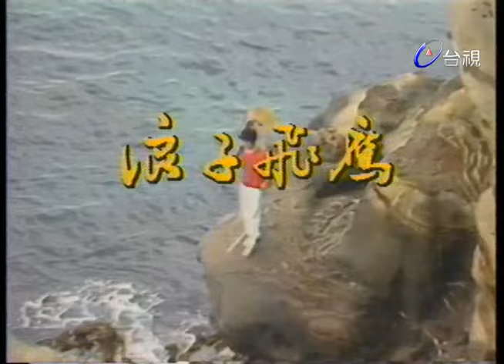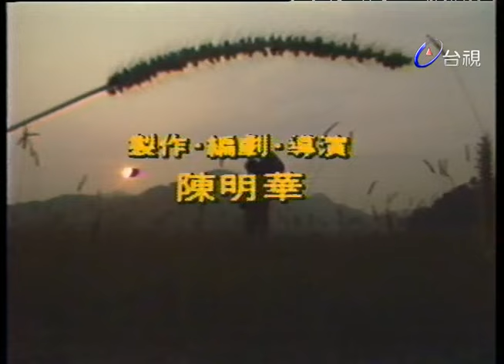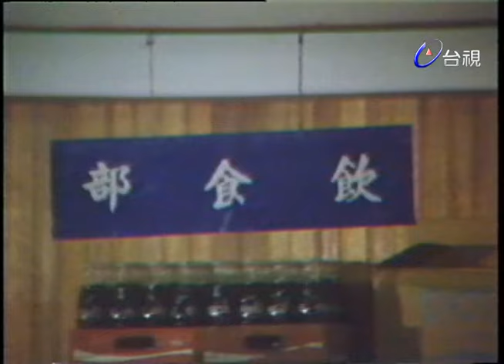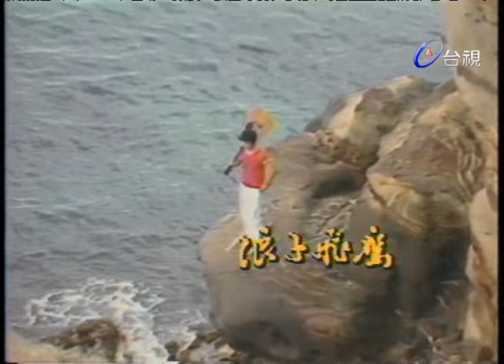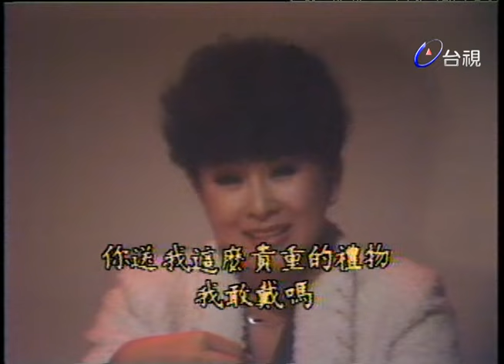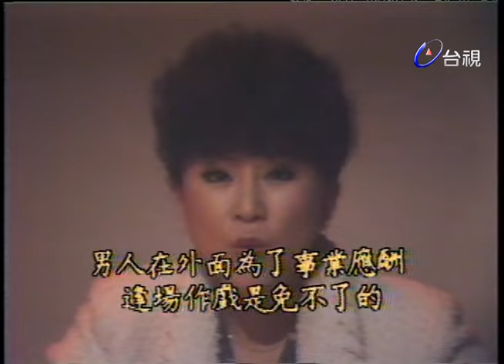浪子飛鷹 第 11 集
一個於困境中百折不撓，不畏艱難的年青年，勇敢奮鬥成功的故事，主角柳輝映原是個大專學生，品學兼優，而且才華橫溢，是學校中的風雲人物，也是個德智體群均備的標準青年．但他卻面臨了環境和命運的重重考驗，綽號小柳的他，無辜地被捲入兩代的神秘恩怨。

柳母對他的敵視態度固然令人費解，其兄柳華隆處處與他作對，甚至以不正當的手段搶走他的女友，然而小柳只好忍痛承受這一切及勇敢的面對現實，小柳的身世無疑是整個故事的重心，也是維繫劇情發展的重要環節，全劇充滿曲折懸疑．當小柳離開學校，步入社會之後，更加努力奮鬥，在複雜多變的演藝圈中，為自己走出一條康莊大道，也為觀眾一步步一層層的撥開身世謎團。

劇名中的（飛鷹）乃取其（輝映）的諧音，但也意味著小柳的堅強和勇敢，正如飛鷹的展翅凌霄，任意遨翔於高空之上，悠遊於天地之間，全劇兼具寫實的現代感和動人的傳奇特色，劇情發展曲折懸疑，高潮迭起，從家庭中潛浮的危機開始，刻劃現代青年學生的心態和生活，對於愛情的甜蜜和苦澀，親情的維繫和考驗，現實的殘酷與凶險等都有細膩的描寫。

演員:夏威 龍冠武 廖峻 柯素雲 崔愛蓮 盧蓓蓓 王美力 伍仲偉 李全忠 花珮嵐 張泰倫 張茵嵐 陳怡君 陳國華 黃天儒 黃澤青 葉惠敏 熊永華 蔡慧華